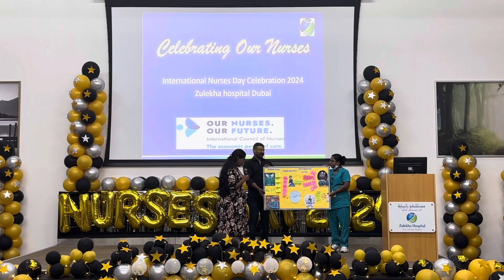Nurses Day Celebration 2024 Zulekha Hospital Dubai